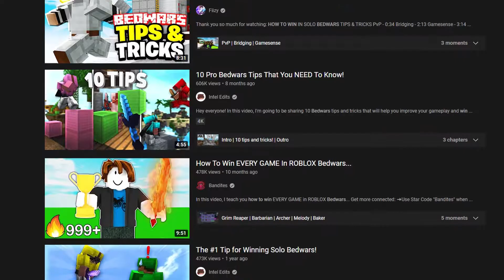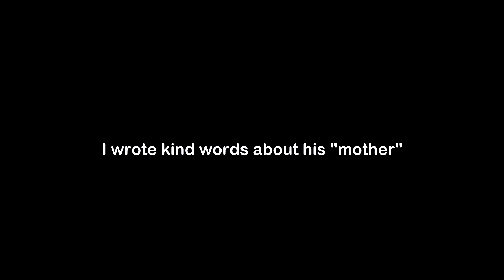How to become THE BEST Bedwars Player in History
I reign supreme.

Hello everyone, it has been a while, I know I know, but there are good reasons. Over the past month I had to finish my bachelor thesis (I graduated btw), help a bunch of my student friends move, I went on a trip to Berlin and a bunch of other stuff I won't be bothering you with.
For the next two months I will finally have time to truly focus on my content, and this video is just the beginning.